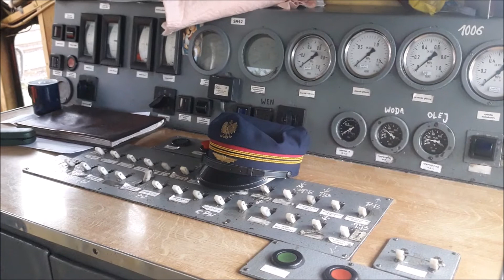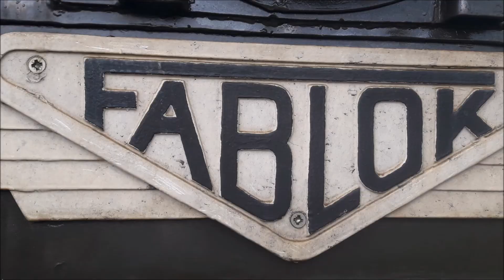Prezentacja SM42-1006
Data nagrania: 19 maja 2019 r.